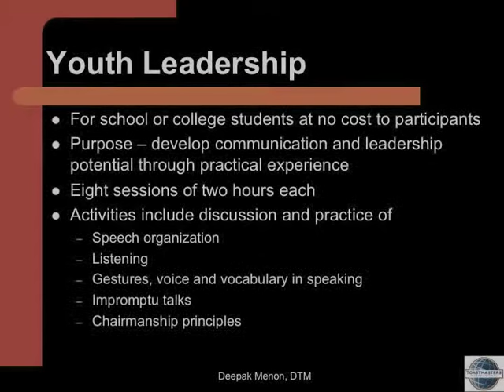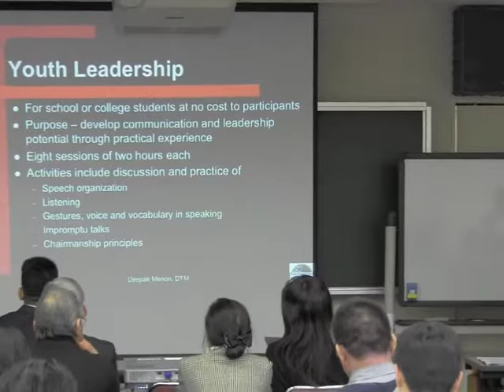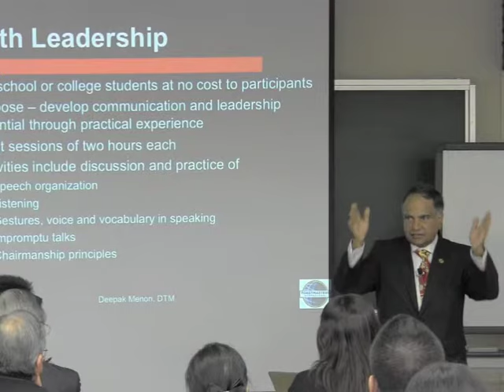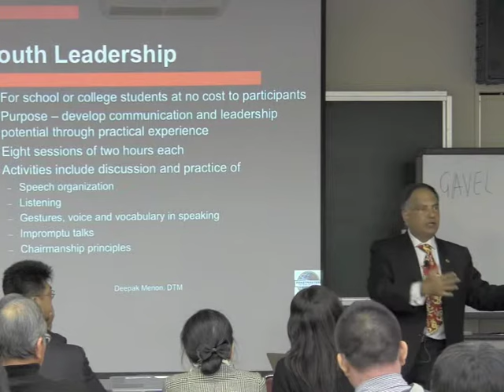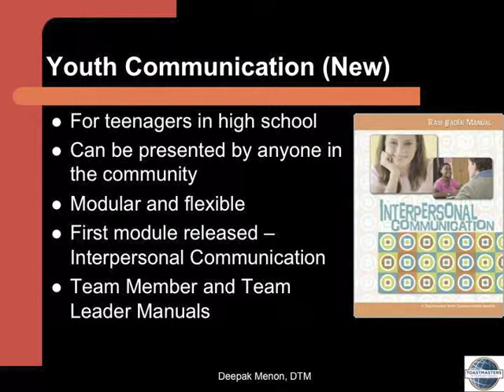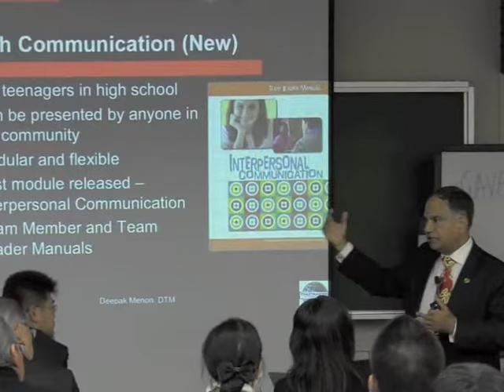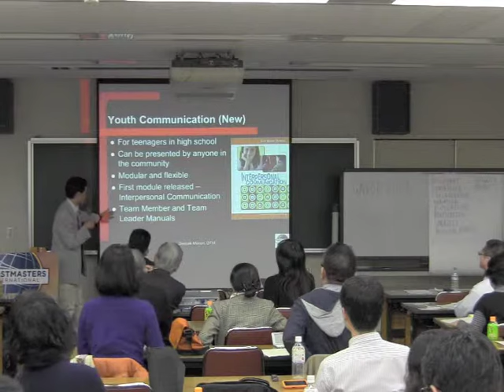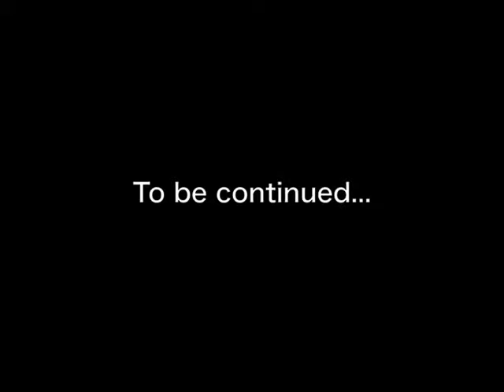The Secret Recipe for Success - Youth Leadership program & Youth Communication Program